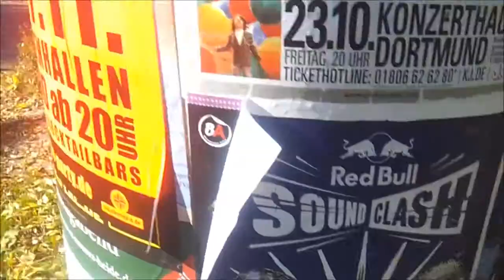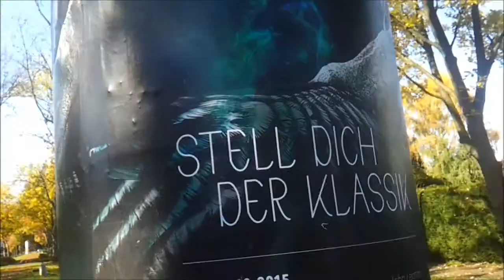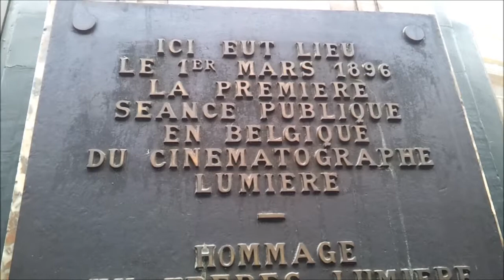GARTENSTADT-TV - VERKEHRSPROBLEM (DORTMUND 920)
Dortmund 2015